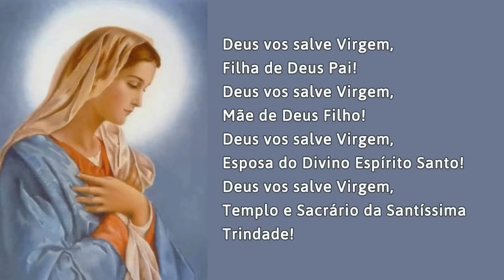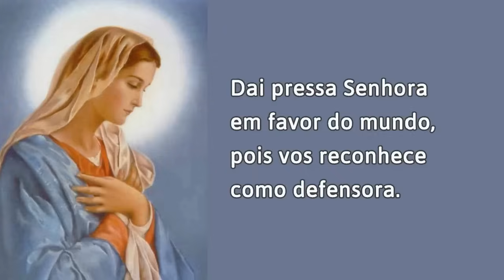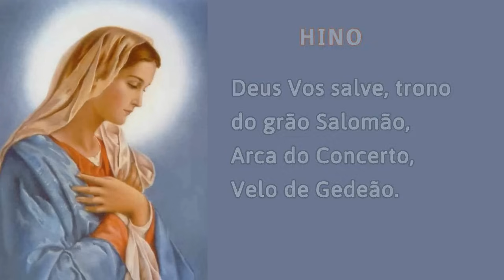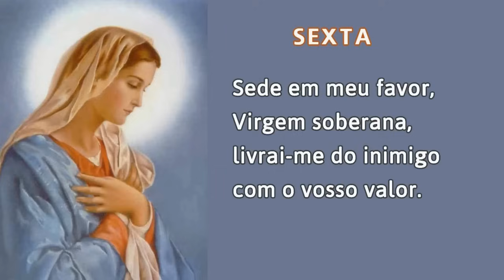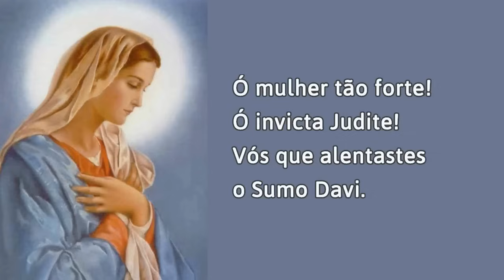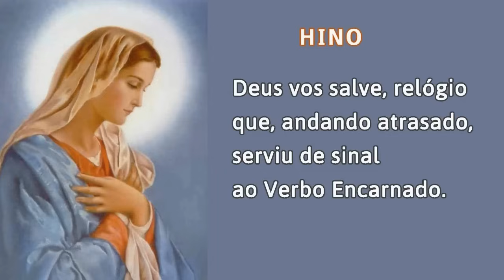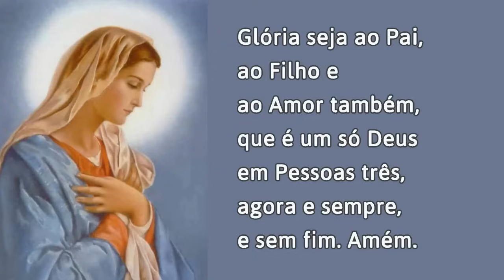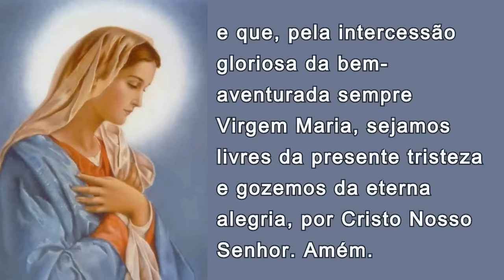06/01/2024 OFÍCIO da IMACULADA CONCEIÇÃO de Nossa Senhora Ouvi Mãe de Deus minha oração